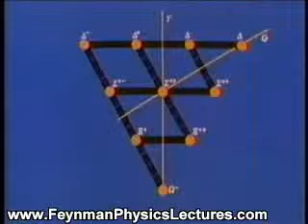Richard Feynman: World from Another Point of View (Part 2/4)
World From Another Point of View: World from Another Point of View (Part 2/4)